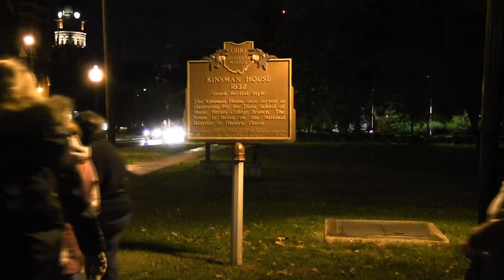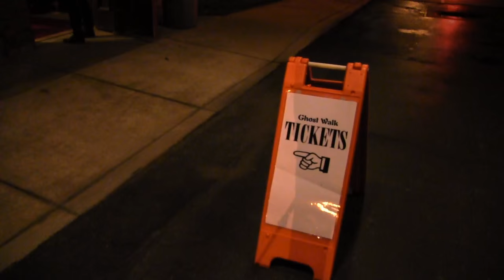Warren GhostWalk 2015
Hear the spooky history of Warren as told by the ghosts of those who lived it in our video tour of Ghost Walk 2015.